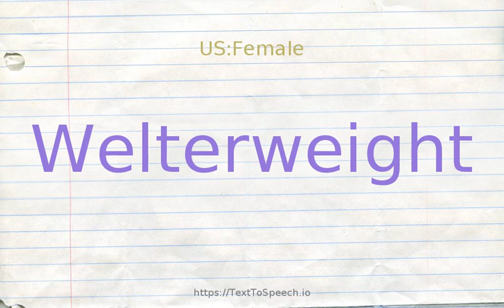How to pronounce welterweight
Learn how to say Welterweight in English correctly with TextToSpeech.io free pronunciation tutorials. American & British English pronunciation of male & female voices provided in videos. Check them out!

    Welterweight definitions:
    (n): a professional boxer who weighs between 141 and 147 pounds
    (n): a wrestler who weighs 154-172 pounds
    (n): an amateur boxer who weighs no more than 148 pounds
    (n): a weight of 28 pounds; sometimes imposed as a handicap in a horse race (such as a steeple chase or hurdle race)